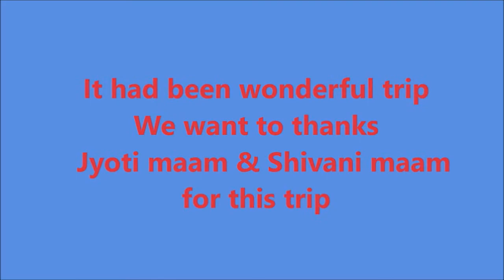Day 7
Today we are coming back to Lucknow. It was a fun trip . Hope you all have enjoyed it.